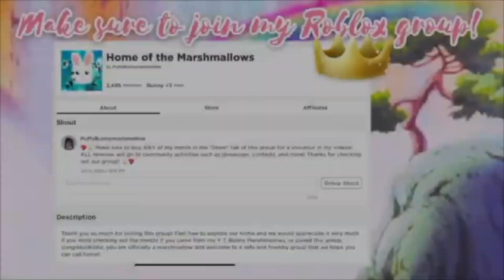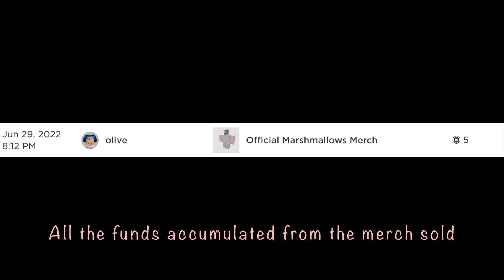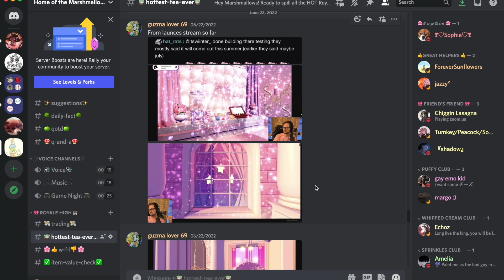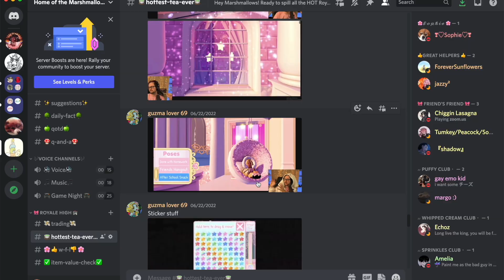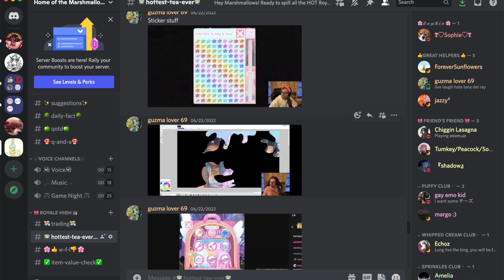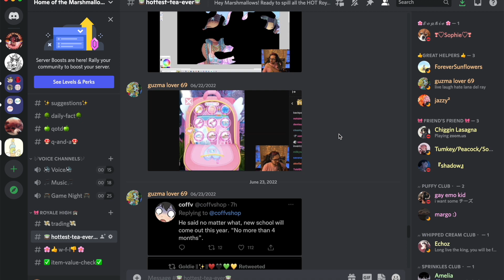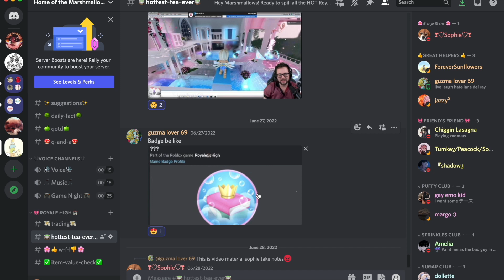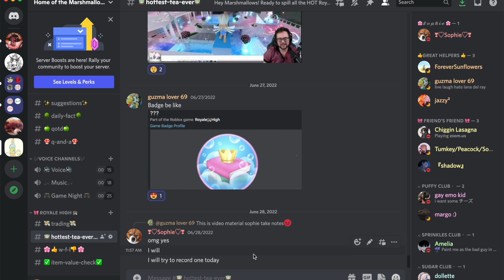**CONFIRMED!** New Backpack + Items! Washing Machines! School Release Date + More! | Royale High Tea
~Hello everyone!~
What are you most excited for in this video?

🎬 My outro was made by me (Bunny Marshmallows)!

Atumn Breeze by Kenneyon